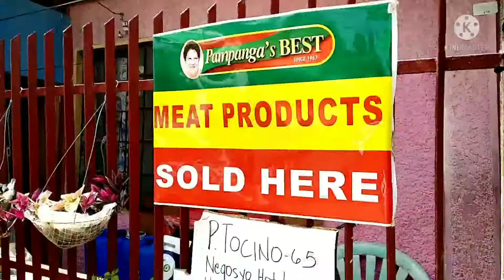Late Apload. Ginagawa tindahan ni Betty.